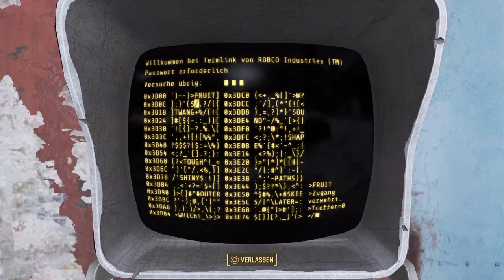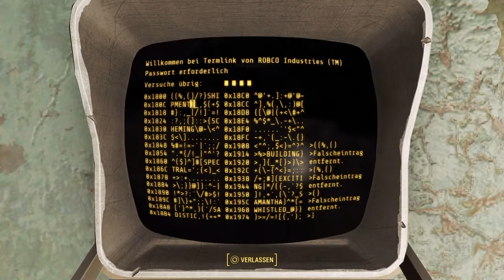Fallout 4 ★ Main-Story Quest 06: Wiedersehen Macht Freude [Walkthrough]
Fallout 4 ★ Main Story Quest 06 ★ Walkthrough ★ Played On Survival ★ Recorded on PS4.

● Story Quest 06: Wiedersehen Macht Freude

● Story Quest 06: Reunions